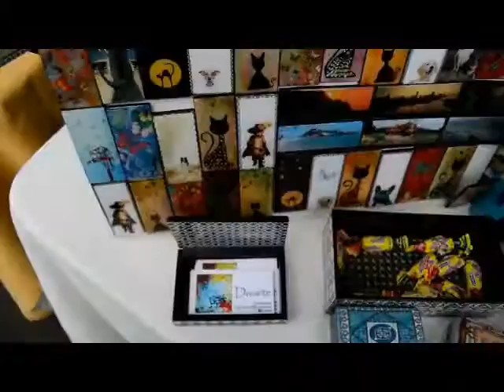Divarte Artisanal Process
Travel inside the studio and stand of Divarte Colombia, a company reknown for their handcrafted and handpainted wooden boxes